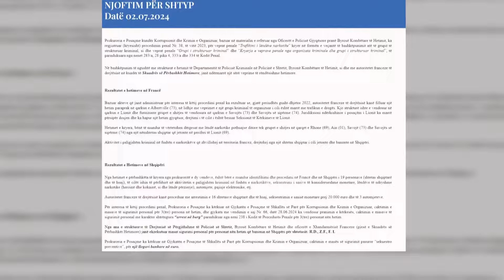Klan News - Në pranga tre persona, pjesë e bandës së drogës në Francë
Policia ka arrestuar 3 persona, anëtarë të një grupi të trafikut të drogës në Francë. Me vendim të Gjykatës së Posaçme ata janë lënë në qeli. Pas kontrolleve të ushtruara në territorin shqiptar, janë sekuestruar: 15 automjete, 34.270 euro cash, 1000 franga zviceriane, 180.000 lekë të reja dhe  9 aparate celularë.

Në total janë proceduar 17 anëtarë të organizatës, mes tyre dhe shqiptarë, që vepronin në zonën e Savojës. Sipas mediave franceze, grupi drejtohej nga disa persona nga Vlora, në lidhje farefisnore. Kreu i tij jetonte në Lion dhe organizonte së bashku me disa shqiptarë të tjerë, trafikun nga portet e Holandës dhe Belgjikës dhe më pas droga shpërndahej në zonën e Savojës.

SPAK njofton se sasia e drogës së sekuestruar e këtij grupi kap vlerën e 1 milion eurove.

Në operacionin e autoriteteve franceze, zhvilluar muaj më parë, u sekuestruan heroinë e kokainë me vlerë 500 mijë euro si dhe u bllokuan 400 mijë euro kesh, llogari bankare dhe disa automjete luksoze.

Sipas mediave, kjo bandë zotëronte një arsenal të rëndë armësh zjarri dhe dyshohet se ka qenë e përfshirë në një atentat ndaj një rivali në Shqipëri. Po ashtu ata akuzohen edhe për një grabitje të armatosur të një ngarkese me 395 kg marijuana, ngjarje që ka ndodhur në shkurt, në Bruksel.